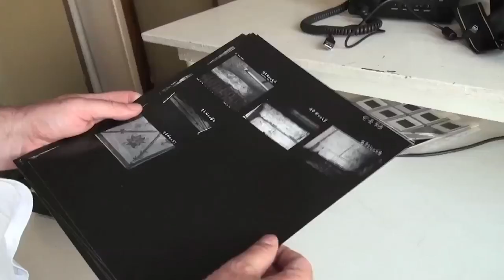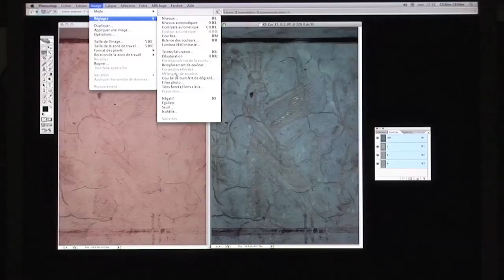Ramont Collet et André Pelle Photographier l'invisible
Interview réalisée dans le cadre du 12ème Festival du film d'Archéologie d'Amiens. Interview : Louise Greuez, images et montage : Margot Berthe.
Option cinéma & audiovisuel Lycée La Hotoie - Amiens